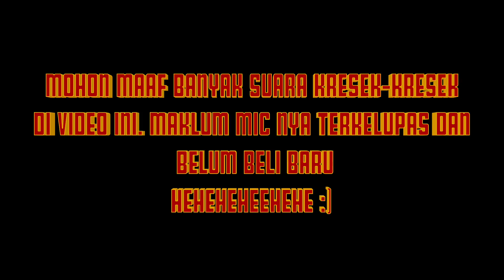MOTOVLOG 99 - PERBEDAAN SUNMORI JAMAN SEKARANG & SUNMORI JAMAN DULU